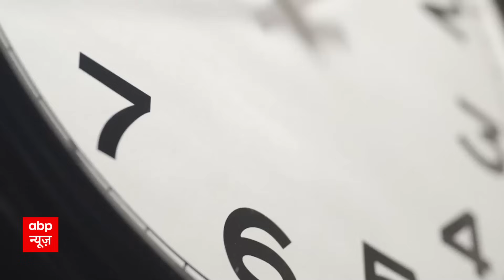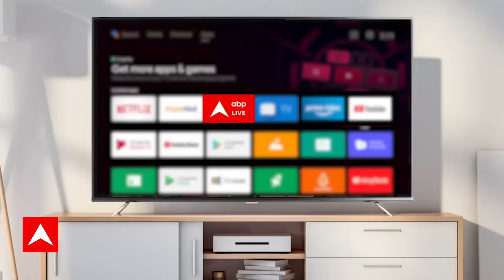Earthquake News Update: लखनऊ, बरेली में भी भूकंप के तेज झटके | Breaking News